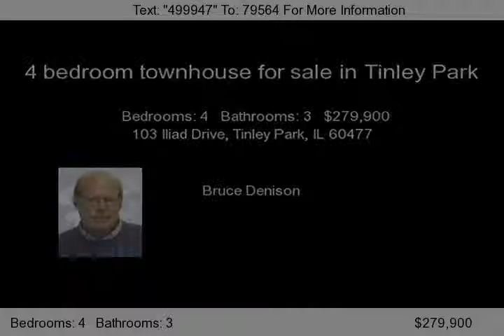103 Iliad Drive, Tinley Park, IL 60477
You'll enjoy Peace & Tranquility facing east overlooking the 6th Fairway from the Main Level Deck or Walkout Patio of this 3800sq ft Executive style Hampton Model Townhome-Approx 2300 sq ft Main/Upper Levels & 1500 sq ft Finished Walkout-High quality pro decor & custom bordered carpet/floor coverings-2 Master Suites-Raised Oak cabinetry w/Oak Trim-Vaulted Ceilings-Huge Storage area-Not a Foreclo...